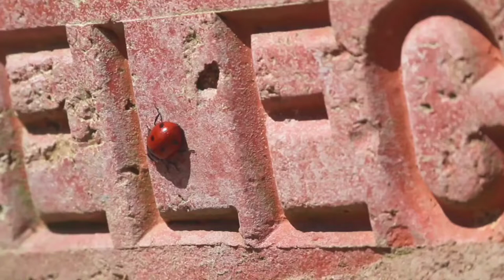Leaf beetle beautiful looking . Nature's best leaf beetle. Relaxing music videos.natural .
Hi Hi Dil YouTube channel. Relaxing music nature related videos. Leaf beetles beautiful looking .
Beautiful videos.
Relaxing music videos .
Leaf beetles beautiful looking video .